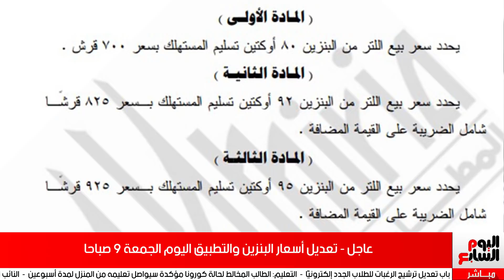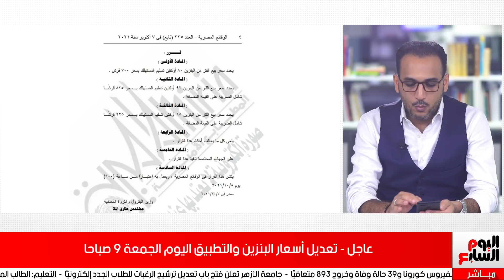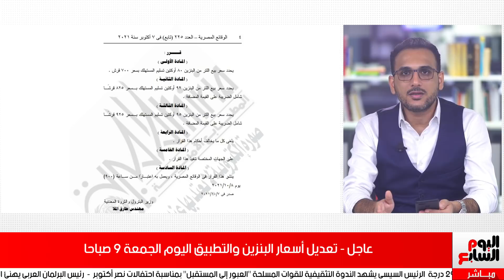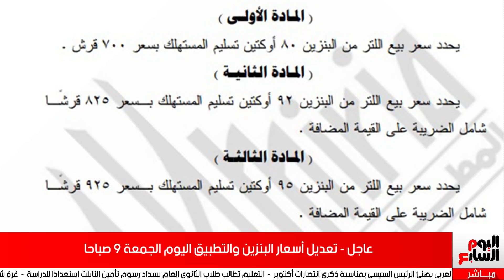تفاصيل قرار تعديل أسعار البنزين وتطبيقه اليوم الجمعة 9 صباحا